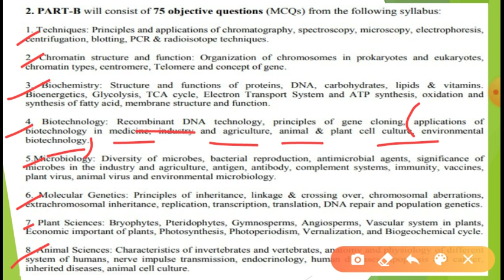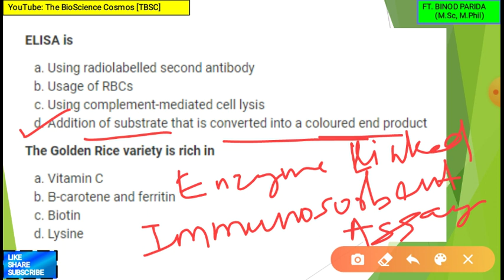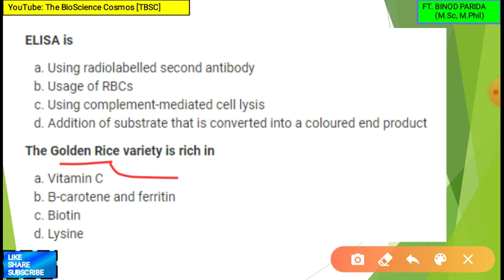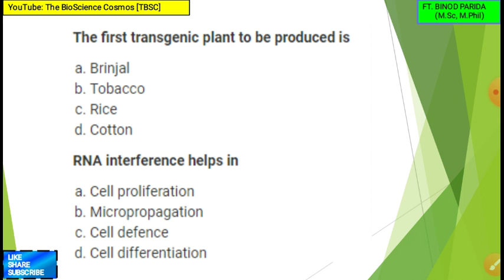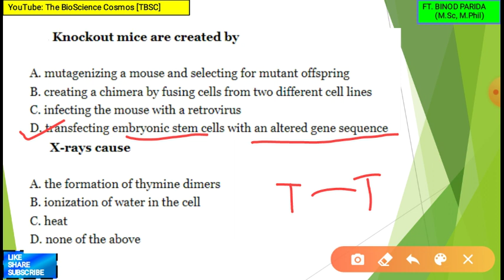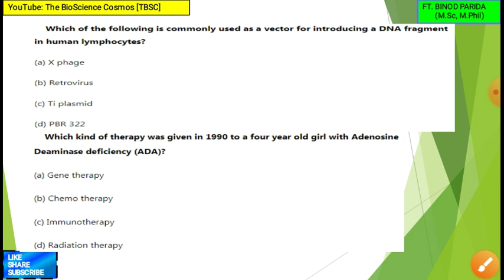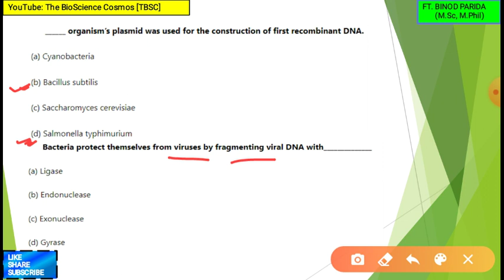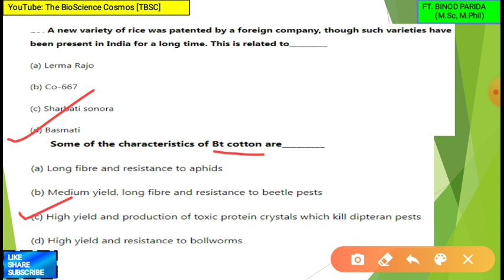CUET - 16 | APPLICATIONS OF BIOTECHNOLOGY | MCQs & Answers | CUET PG Entrance Questions